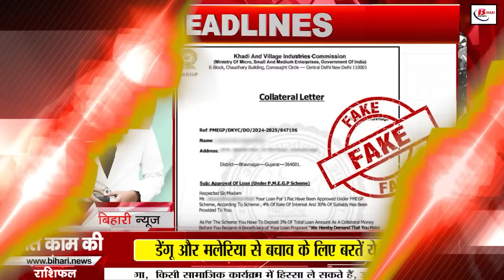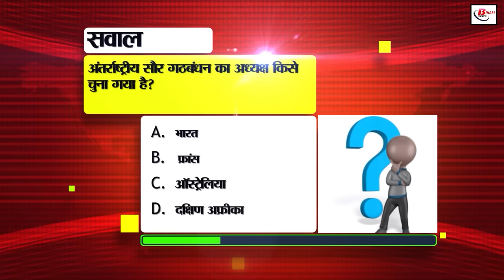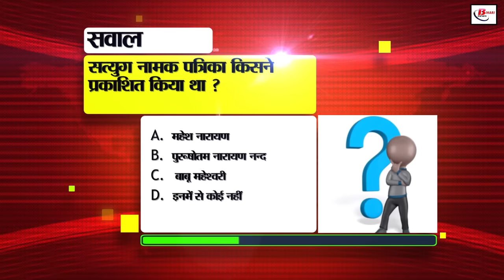Bihar news live aaj ka khabar of 12th November 2024.Women's Asian Hockey match,Posting of teachers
Bihar news live aaj ka khabar of 12th November 2024.Land survey in Bihar,weather of bihar,Khel Niyukti Portal,Women's Asian Hockey Championship,CM Nitish Kumar, Bihar Legislative Assembly, posting of teachers in Bihar
1. Recruitment for 27 posts of Assistant Programmer in CBI
Last date of application: 29 November 2024
You can apply by visiting upsc.gov.in

2. Historic agreement between NHAI and AICTE
Now engineering students will help in highway construction
This will give students an opportunity for internship
3. Today in Bihari tourism, we will talk about Telhar waterfall
Telhar waterfall is located in Kaimur of Bihar state
The natural view mesmerizes tourists
4. Children will not study in both government and private places
Preparation to remove the names of 3.55 lakh school children
Will not get the benefit of uniform-cycle scheme
5. Opportunity for players to get government job
'Khel Niyukti Portal' launched
Players should apply by 5 December

6. Seed production program for farmers
Increase income by becoming a seed producer
Field inspection fee will be Rs 375

7. 85th All India Conference in Bihar Legislative Assembly
Officers will be held on 20-23 January Conference
Presiding officers and representatives from across the country will participate

8. Asian Women's Champion Trophy begins

1st match was a tie between Japan and South Korea

9. Controversy over posting of teachers in Bihar
Teachers unhappy, preparing to go to High Court
Reaction of Education Minister and Additional Chief Secretary

10. NTA increased the number of JEE Main exam centers
JEE Main exam will be held in 11 cities of Bihar
Exam will also be held abroad, centers will be in 15 cities

11. Sharad Vivek of Bihar included in Harvard syllabus
Doctoral students will be taught about them
This is an honor for me - Sharad Vivek Sagar

12. WhatsApp introduced new feature
Users can check the authenticity of the image
Will be available for all users soon

13. Register a complaint like this if you do not get ration
You can complain on the helpline number
You can also complain online

14. Bihar Bal Vigyan Research Program 2024
Our Team Make it, participate in the competition
This competition will be based on four subjects

15. Facilities are available at the time of paying toll tax
Services ranging from petrol to ambulance
Snacks and refreshment points are available

16. Enrollment in KYP & BS-CFA course continues

17. No weather alert in the state this week
Today Bihar's weather will remain dry

Maximum temperature 30-31°C, N- 21-22°C

18. 2 American citizens arrested in Madhubani
Both were going to Nepal without documents
Two locals who helped them were also caught

19. Banka police got a big success
12,204 bottles of foreign liquor recovered
Police arrested the truck driver

20. Lalu Yadav took a dig at BJP

Said- BJP has to be 'uprooted'
Appeal to vote for Mahagathbandhan

21. Sudhakar Singh Legal notice of 100 crores

Minister Santosh Singh made allegations of corruption

Advised to send to mental hospital

22. Champions Trophy: Indian team will not go to Pakistan

BCCI informed ICC by writing mail

India's move caused a stir in Pakistan

23. Today's date is recorded in the history of India for many reasons

24. Indian Railways will launch 'Super App'

App will provide convenience to passengers

Railways likely to see increase in revenue

Loan being given under PM EGP scheme

MSME Ministry denies the claim

26. Children's Film Festival in Patna on November 14

Children from classes 5 to 8 will participate in the festival

Special workshop will also be organised